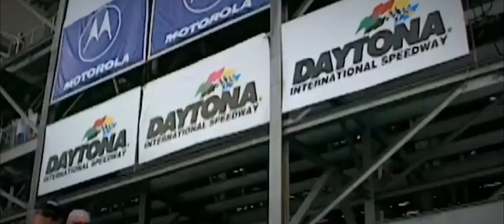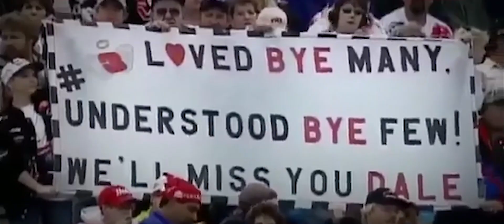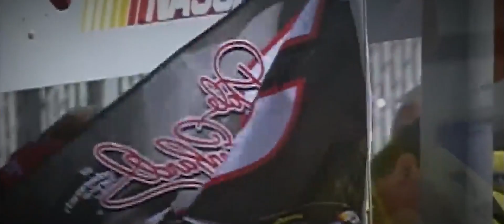𝗧𝗵𝗲 𝗙𝗶𝘃𝗲 | NASCAR Mini Documentary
Where his story ended, his legacy began.

Relive the five timeless finishes that changed NASCAR forever. Between Earnhardt's incredible 76th, Waltrip's mournful Daytona 500, Park's restoration of hope, Harvick's unlikely first win, and Earnhardt Jr's emotional return to Daytona, there's plenty of historical moments to unpack from NASCAR's early 2000s.

Mini documentary concept inspired by NascarAllOut

Footage from: NBC Sports, FOX Sports, ESPN, TNT